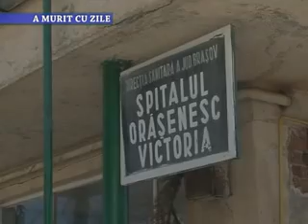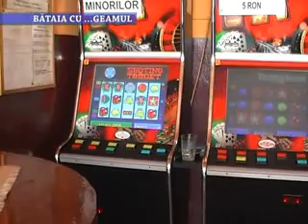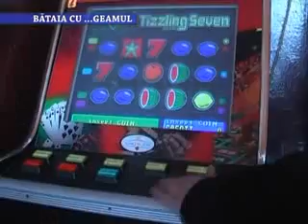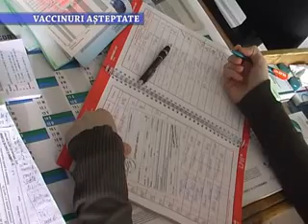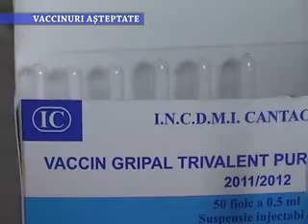Stirile Nova TV Fagaras, 18 noiembrie 2013